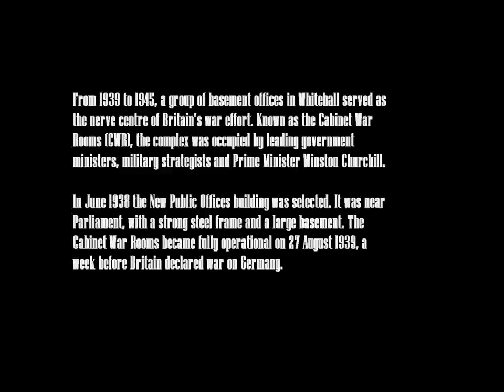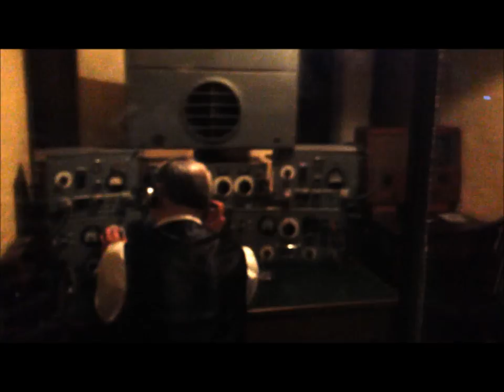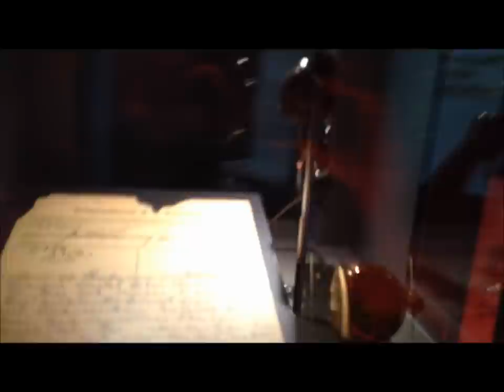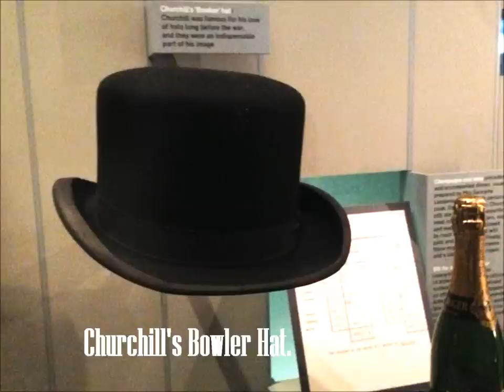TOUR OF THE WINSTON CHURCHILL WAR ROOMS AND BUNKER, LONDON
Churchill's wartime bunker is a fascinating piece of living history; an underground maze of rooms that once buzzed with round-the-clock planning and plotting, strategies and secrets. As you explore the historic rooms for yourself, you can imagine what life would have been like during the tense days and nights of the Second World War.

You'll begin your journey at the War Cabinet Room, where Churchill and his inner circle plotted the war. See the chair in which Churchill presided over meetings, the scratch marks on the arms bearing witness to the intense pressure he was under at these times.

As you go deeper into the warren of rooms, you'll discover how life and work continued underground, from top-secret conversations between Churchill and Roosevelt in the Transatlantic Telephone Room to more domestic concerns in the Churchills' Kitchen.

In the Map Room, the informational hub of the entire site, everything has remained exactly as it was when the lights were finally switched off on 16 August 1945. The so-called 'beauty chorus' of colour-coded telephones; the books and documents piled on desks; the rationed sugar cubes found in an envelope belonging to Wing Commander John Heagarty; the wartime maps covering the walls, and the thousands of tiny pinholes dotting the progress of Allied ships across the Convoy Map.

Right next door to the Map Room, you'll find Churchill's Room, an office-bedroom boasting the most comfortable living conditions within the bunker. Churchill only slept overnight in this room on three occasions, but he did make four of his wartime speeches from the desk here, including his 11 September 1940 speech warning of Hitler's plan to wage a war of terror against the United Kingdom.